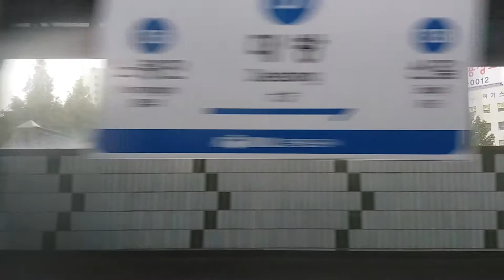(17/10/01) 서울 1호선 구로행(K1405) 전 구간 측부 주행영상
1x84편성이었습니다.

예전에 찍었던 구로행 영상이 개판이어서 다시 찍으러 갔는데...아무래도 날을 잘못 잡은것 같네요. 날씨가;;

* 역별 시간 안내 (진입 시점 기준):
0:00 용산
4:27 노량진
6:42 대방
8:25 신길
12:00 영등포
14:30 신도림
16:45 구로